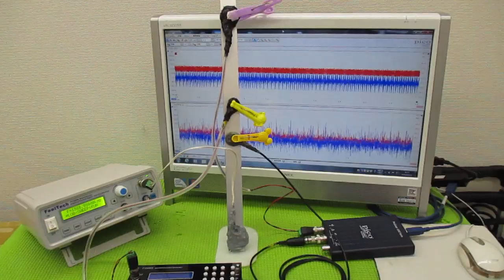超音波制御技術 ultrasonic-labo